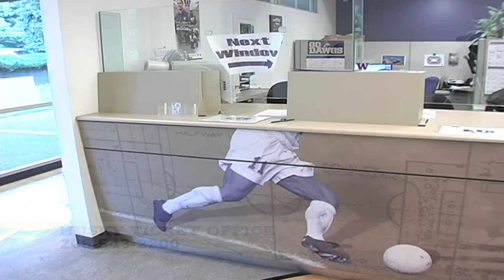Softy's Seat of the Week XI - Tyee Club Edition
Dave "Softy" Mahler is back again this week touring the best available seats in Husky Stadium for the 2010 Football season. This week, the spotlight is on Tyee Club member seats in Section 40: Row OO: Seats 8-11.